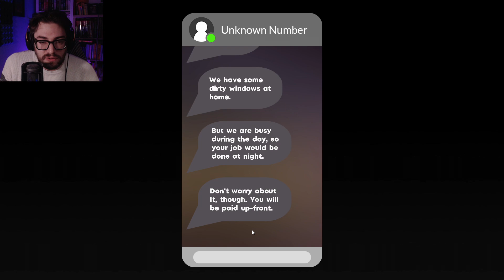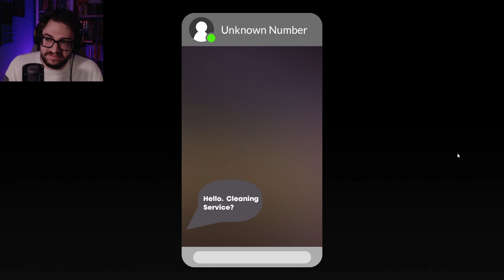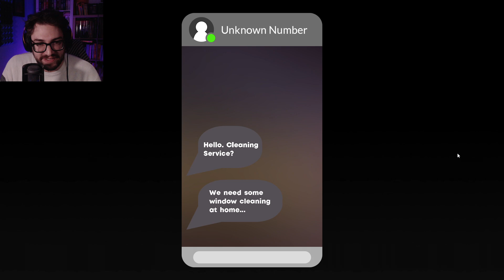Nettoyage nocturne de fenêtres | Cleany's Window Service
On aime les idées originales.